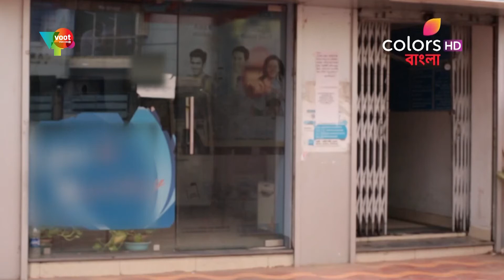Hushiar Bangla - 16th August 2017 - হুঁশিয়ার বাংলা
Heinous crimes, helpless victims, gripping investigation and crackdowns! Re-creating real-life crimes against women, Hushiar Bangla aims at making its audience aware and alert. You have been warned!